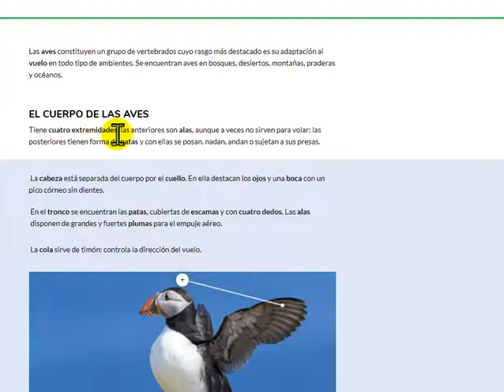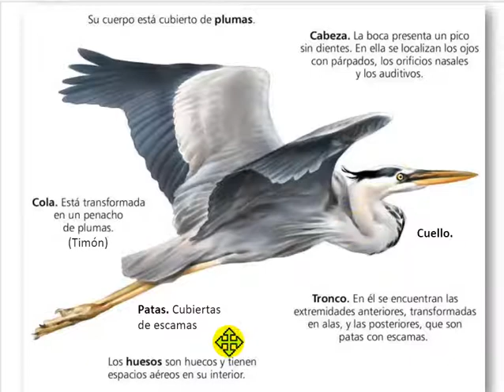LAS AVES (CUERPO)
Descripción del cuerpo de las Aves.